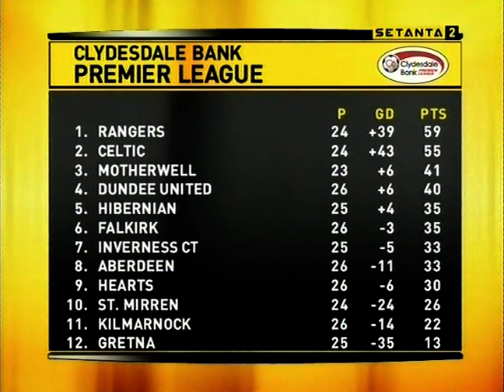16/02/2008 - Inverness CT v Dundee United - SPL - Highlights